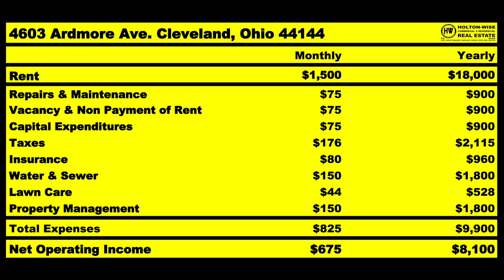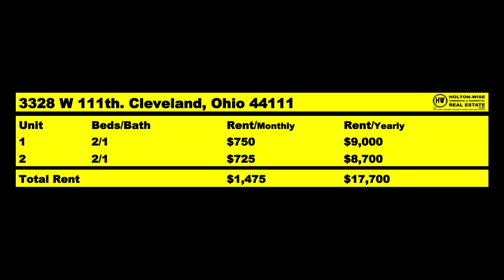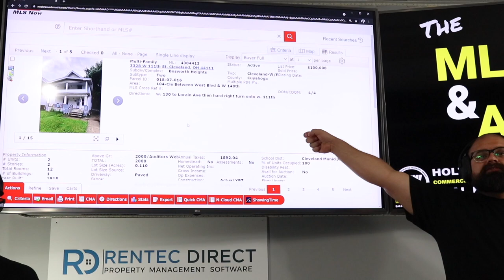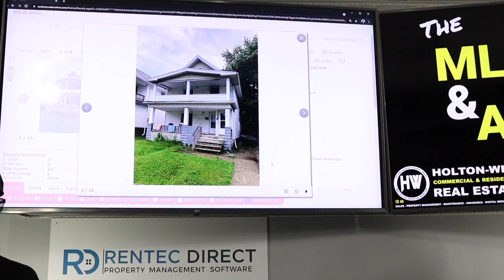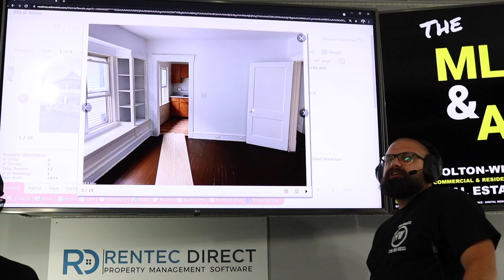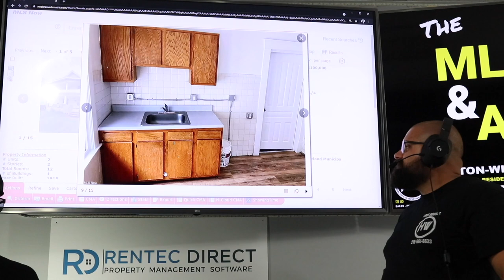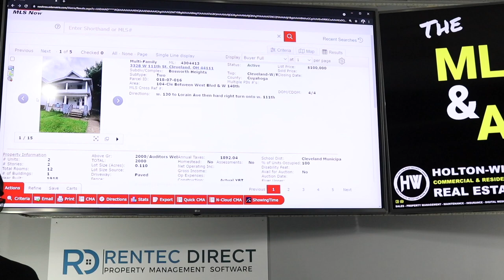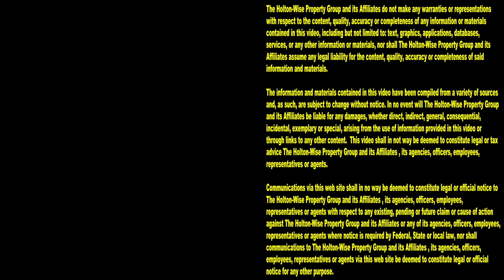Be Careful Leaving California to Invest in Real Estate | MLS Search & Analysis 941 - 3328 W 111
📺 HELPFUL RESOURCES
Holton-Wise FAQ